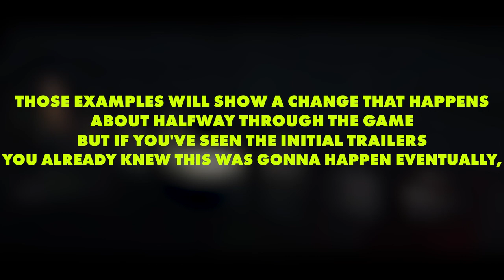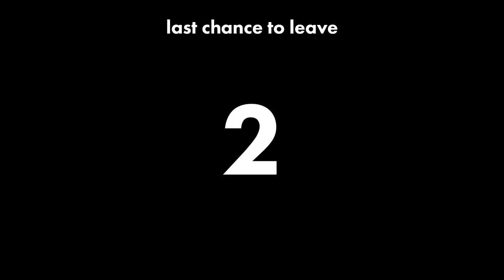Somerville Is Almost Brilliant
Somerville is the debut game from Jumpship, with former members of Playdead (known for Limbo and Inside) at the helm. It’s absolutely gorgeous, clever and engrossing, but it also runs into some hitches that hold it back. With some cleaning up, this game is easily one of the best of the year, but those issues are still worth noting